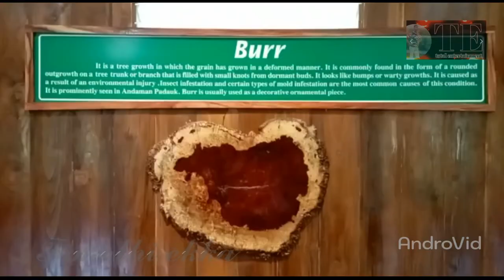inauguration ! govt saw mill |betapur ! rangat ! souvenirs ! बेटापुर | temothi | यादगार निसानी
Souvenir's , Govt. saw mill, Betapur, M. Andaman... Inaugurated by shri Satyaprakash Singh IFS, DFO Middle Andaman Forest Division on 29/06/22 @ 11:00 hrs. making from  waste wood piece ..

don't forget.